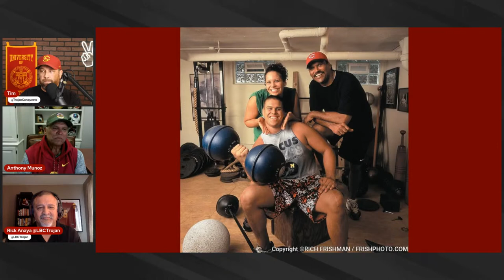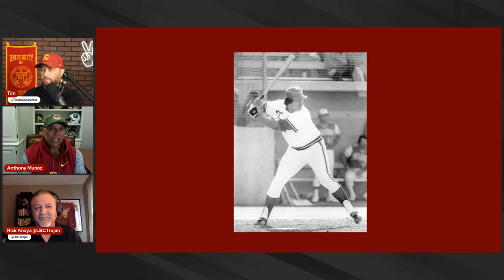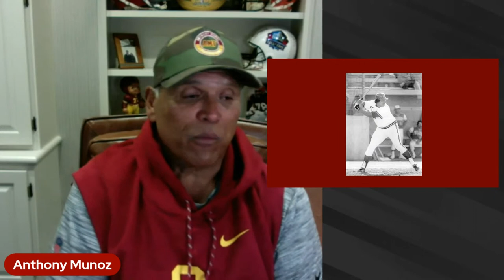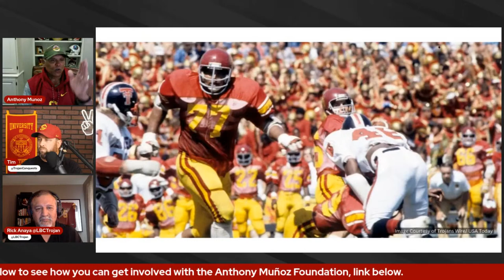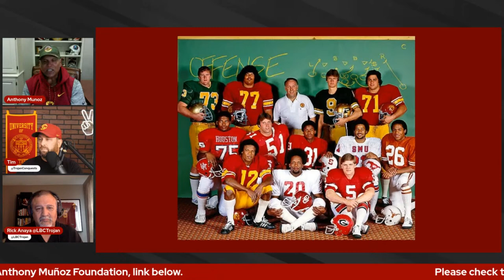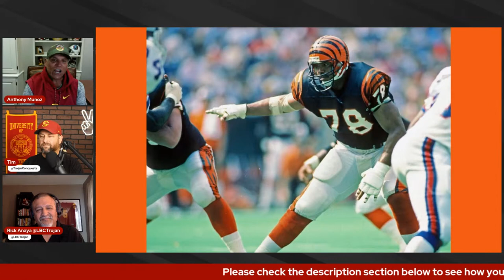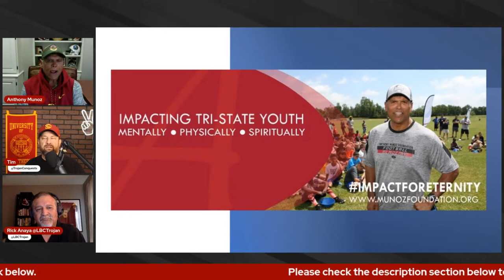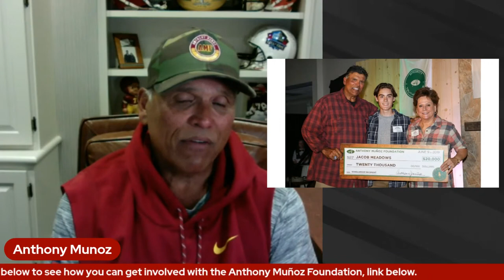Trojan Conquest LIVE 14 / ANTHONY MUNOZ INTERVIEW: USC, NFL, OL and Much More!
🚨🌴✌️ Join Tim and Rick as they welcome a very special guest, Anthony Muñoz.  Anthony is a 3x Rose Bowl Champion, 1978 National Champion, 11x All-Pro, NFL 1980s All-Decade Team, NFL 75th Anniversary All-Time Team, NFL 100th Anniversary All-Time Team, PFWA All-Rookie Team (1980), Cincinnati Bengals Ring of Honor, 1991 NFL Man of the Year,  NFL All-Century Team Member, and NFL Hall of Fame Member.  We hope you join us as we discuss his early life, his USC career, the 1980 Rose Bowl, USC Heisman - Charles White, the 1980 NFL draft, his days with the Cincinnati Bengals, his thoughts on Lincoln Riley, USC's move to the B1G,  plus much, much more! ✌️🌴🚨

"The mission of the Anthony Muñoz Foundation is to impact the lives of Tri-State (Greater Cincinnati) area youth mentally, physically, and spiritually through our seven Impact Programs. To learn more about our Impact Programs." - Anthony Muñoz Foundation
More information on how to get involved with the ANTHONY MUÑOZ FOUNDATION can be found

00:00  Intro
02:38  Anthony’s Life Before USC
07:40  Munoz: A Family of Athletes
09:53  Who Recruited Anthony?
11:42  One Regret in the Recruiting Process
12:56  Winning a Baseball Natty with Rod Dedeaux
16:08  Coach John Robinson
18:44  Marriage and Faith
20:52  Injuries and Persevering 1978 and 1979
23:44  Convincing John Robinson to Let Play in the 1980 Rose Bowl
24:46  1980 Rose Bowl Win Over #1 Ohio St.
34:35  Remembering Charles White
36:57  Hudson Houck/Josh Henson: Why the Right OL Coach Matters
41:54  The Dramatic Story Behind the 1980 NFL Draft for Anthony
48:33  Beef Between Lott and Munoz over XVI and XXIII?
50:53  Anthony Muñoz: Tackle Eligible Tuddy Machine
52:13  The Anthony Muñoz Foundation
1:03:04 Closing Comments

Anthony Muñoz | @AnthonyMunozHOF
Tim | @TrojansConquests
Rick | @LBCTrojan

Now is your chance Trojans to support our student-athletes with a membership to
The CONQUEST COLLECTIVE.  Membership tiers start at just $25

Check out MATT ZEMEK's articles on Mike Bohn resigning and USC Athletics here at Trojans Wire
TROJANS WIRE Muñoz article links:
- "Anthony Munoz and Charles White are inseparable in USC football history"
- "WATCH: Anthony Munoz, Charles White explain why they came to USC"

Courtesy: NFL Films, 247 Sports, Rivals,